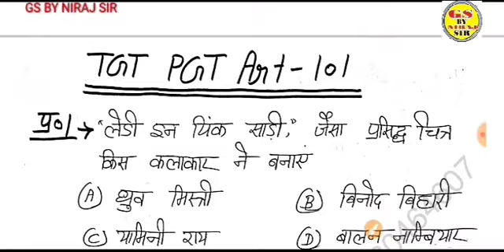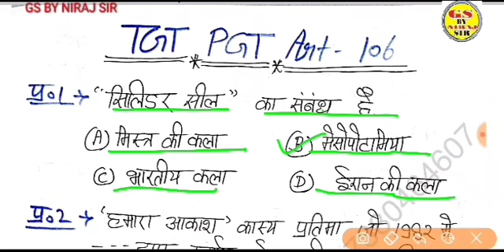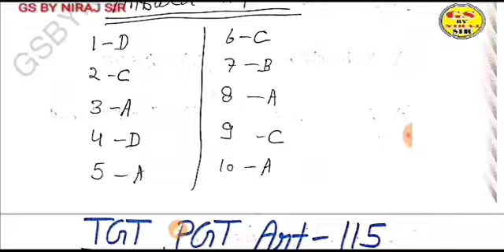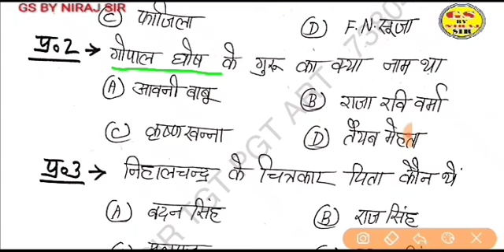रिवीजन से सलेक्शन पक्का gsbynirajsir पढ़ें जो परीक्षा में पूछा ही जाएं